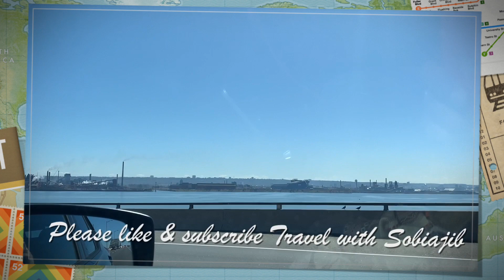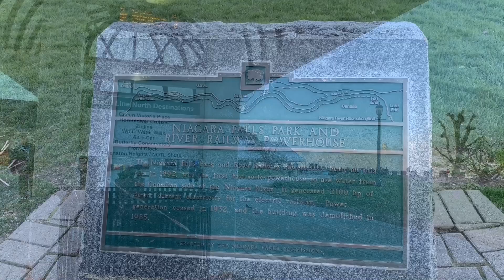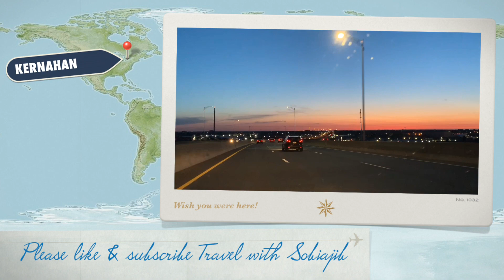A trip to Niagara Falls, Canada | Daily Vlog Day 5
A trip with family and friends to Niagara Falls, Canada... watch it till the end